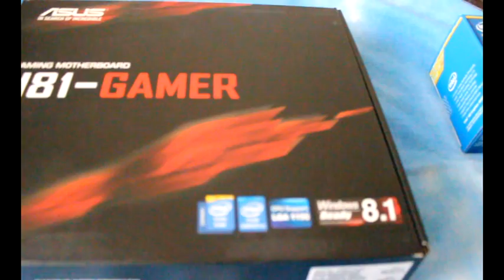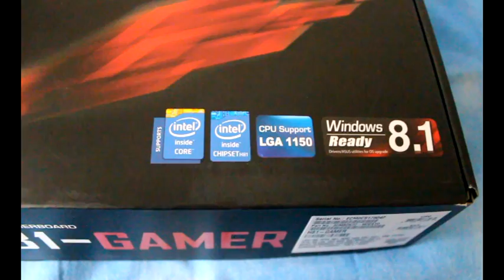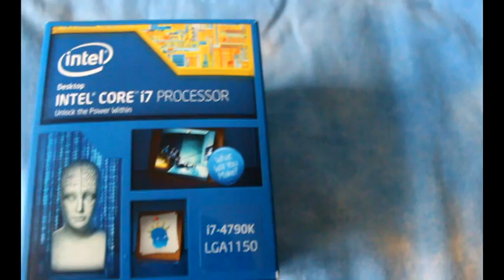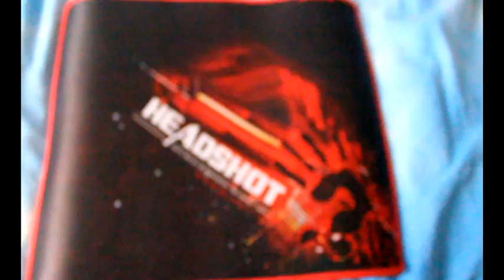ANAKART / İŞLEMCİ ve MOUSE PAD ▪ UNBOXİNG vs KUTU AÇILIMI